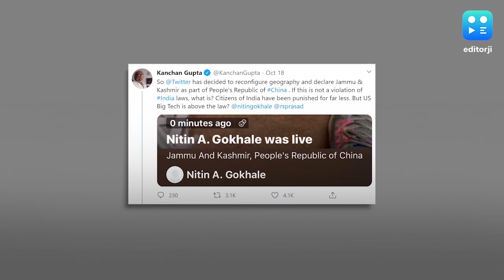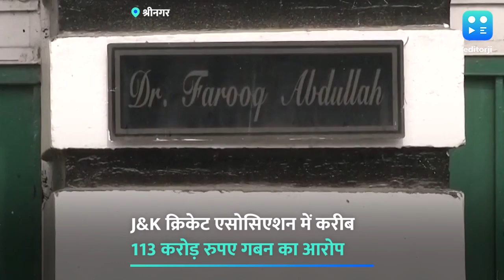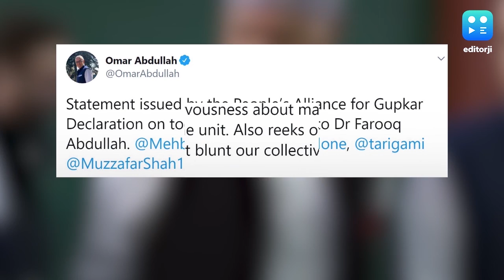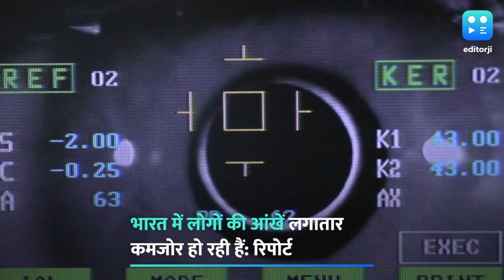चीन के खिलाफ अब ऑस्ट्रेलिया भी आया साथ, मालाबार नौसेना युद्धाभ्यास में होगा शामिल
चीन की चालाकी के खिलाफ भारत ने भी अब कमर कस ली है. सरहद पर मुकम्मल तैनाती के बाद अब भारत की कोशिश चीन को समंदर में घेरने की है, जो कि उसकी कमजोरी भी है. लिहाजा भारत लगातार चीन के खिलाफ अंडमान से लेकर अरब सागर और मालाबार तक के इलाकों में अपने आप को और मजबूत कर रहा है. इसमें दूसरे देशों के साथ सामरिक समझौते सबसे अहम हैं, इसी कोशिश में अब चीन के खिलाफ मालाबार नेवल एक्सरसाइज में अमेरिका और जापान के साथ साथ भारत ने ऑस्ट्रेलिया को भी जोड़ा है. देखिए ये और दूसरी तमाम बड़ी खबरें विक्रम के साथ